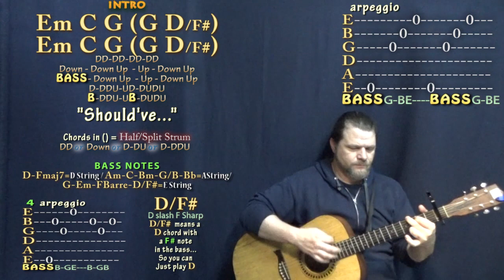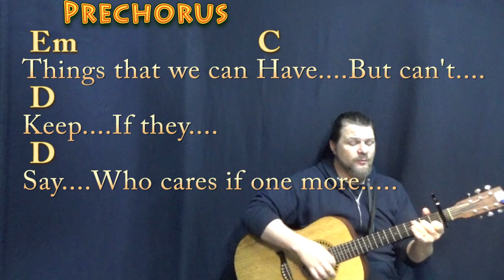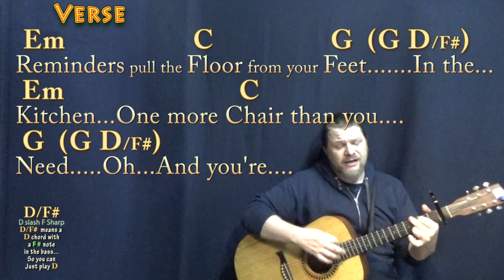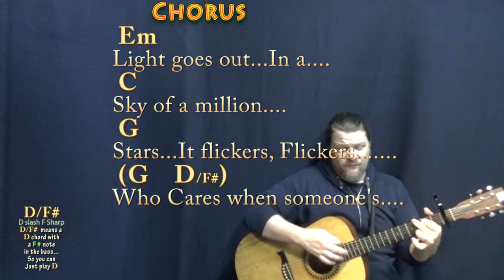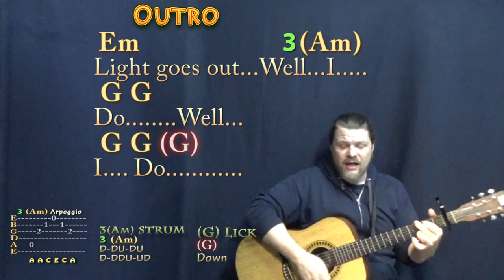One More Light (Linkin Park) Guitar Cover Lesson with Chords/Lyrics - Capo 1st Fret - 8th Strum